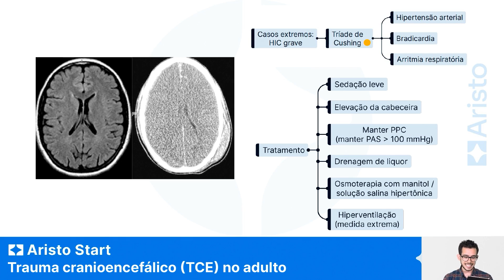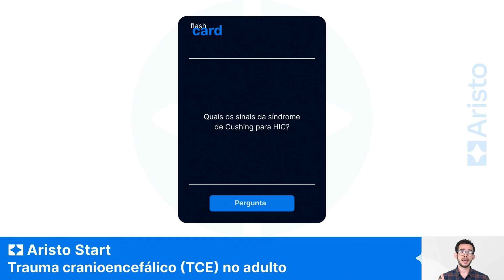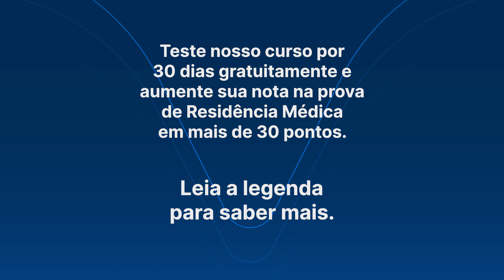Trauma cranioencefálico (TCE) no adulto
Sabia que você pode conquistar as vagas mais concorridas de Residência Médica mesmo tendo a base fraca? Que você pode conquistar as vagas mais concorridas de Residência Médica mesmo tendo pouco tempo?

Aqui na Aristo você não precisa parar toda a sua vida para estudar para as provas de residência, e o melhor é que, agora, você pode ter 1 mês de degustação.

Comprove em tempo real que a Aristo é o melhor caminho para a sua aprovação na Residência Médica: 30 dias gratuitos.

É gratuito porque confiamos muito na nossa metodologia.